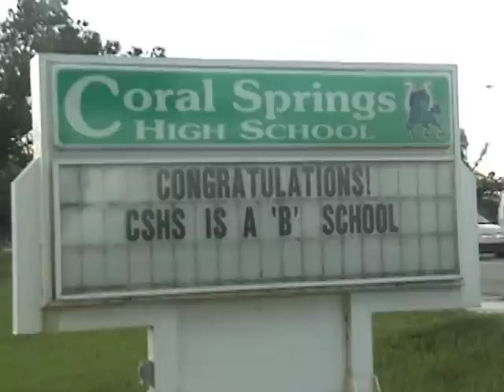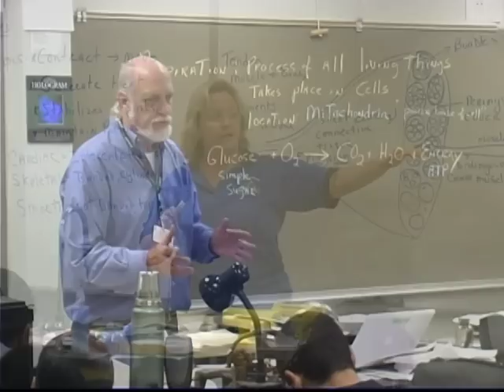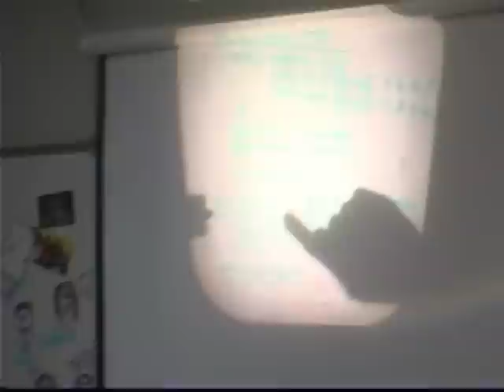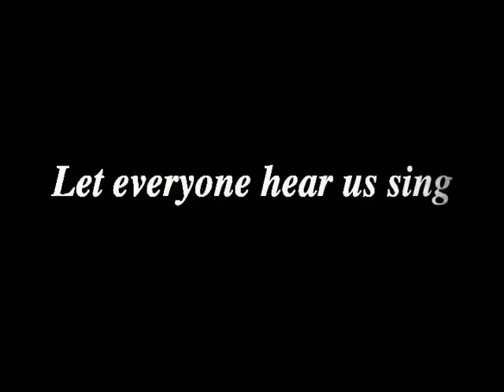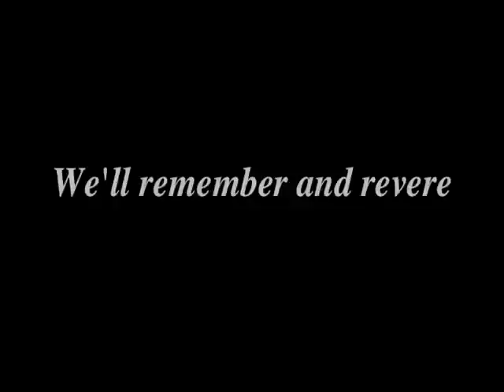Coral Springs Highlight Video 2007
In 2007 as a student at Coral Springs High School, I produced, directed and edited this video.